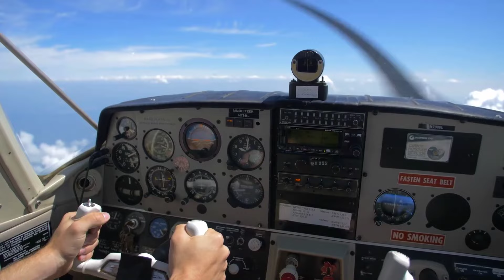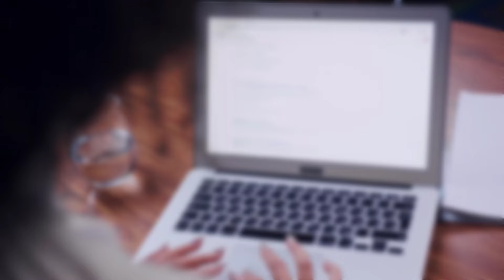Pilot Spots Something On Top Of Mount Hood, Then He Calls The Police.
a pilot spots something mysterious on top of Mount Hood and decides to call the police. Watch to discover what he found and how the situation unfolds.